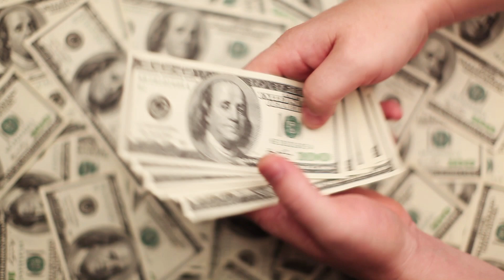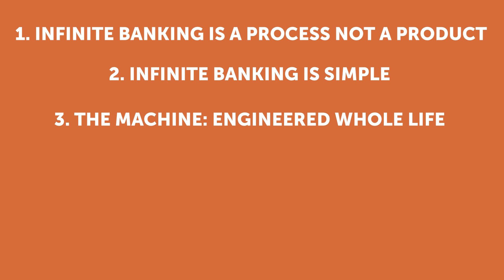How Do I Start Infinite Banking | with Chris Naugle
Have you heard of infinite banking and wondering how to get started? Watch this video to learn some infinite banking 101.

To learn more, follow along this 10 part series, and check out my Quickstart Guide